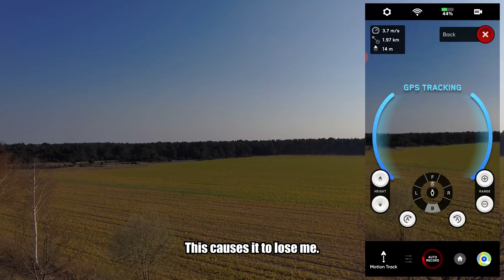Can the Skydio 2 keep following me at 37mph/60kmh?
Since the previous test taught me a lot about the assisted steering and obstacle avoidence of the Skydio 2 at high speed, I now dare to try it to follow me at 36mph/60kmph.